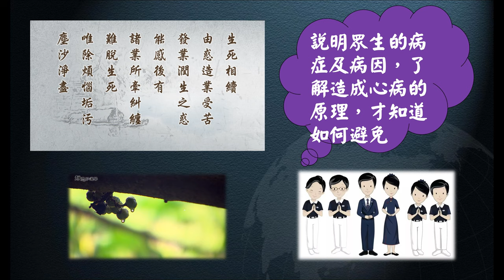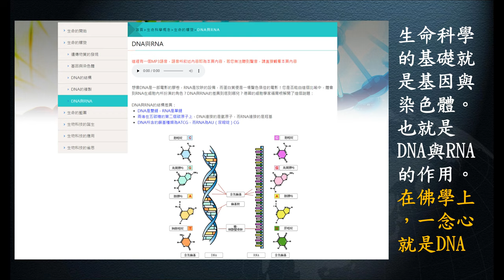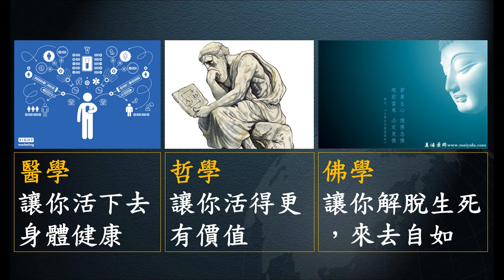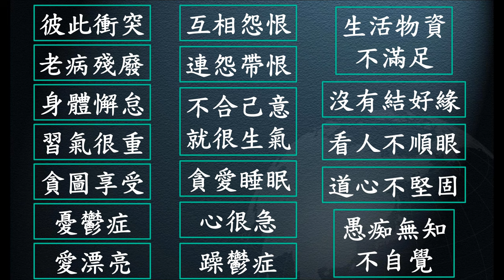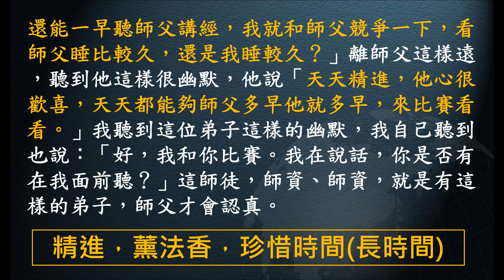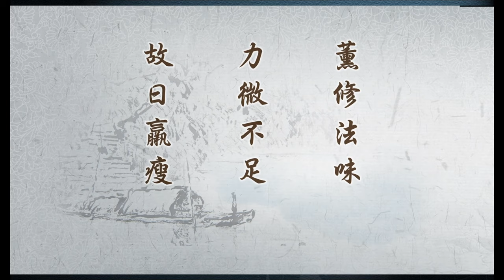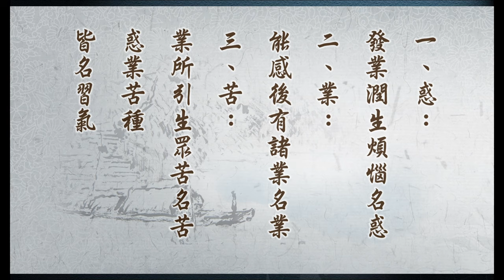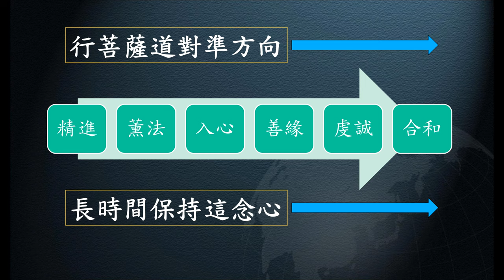惟智薰法香心得20210625 靜思法髓妙蓮華776集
高明智導讀